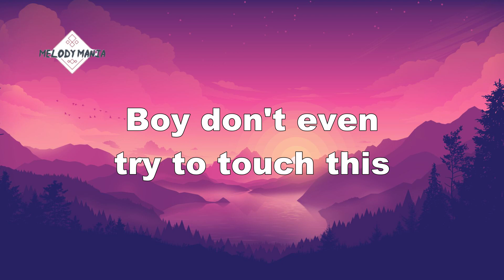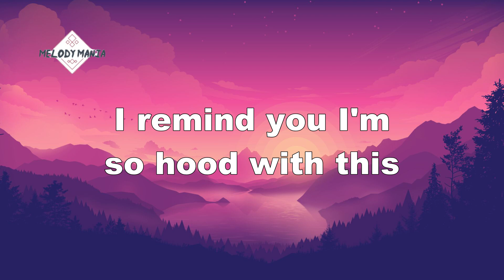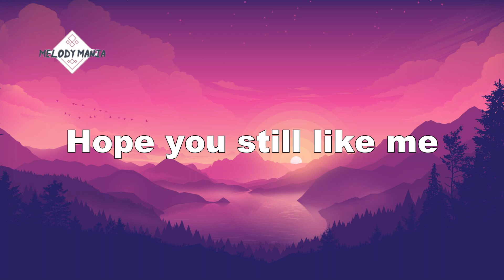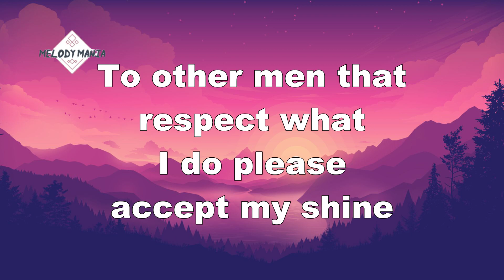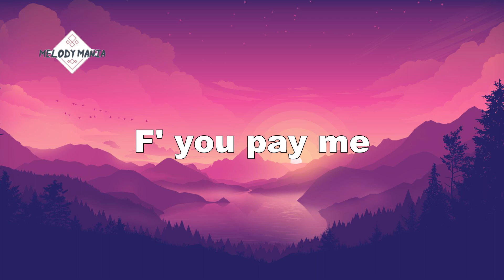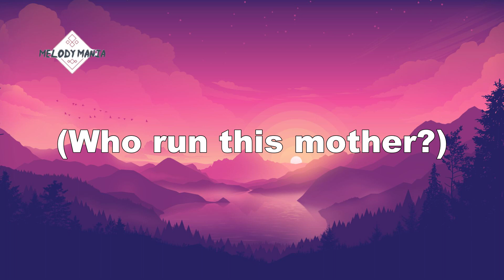Beyoncé - Run The World (Girls) (Lyrics)